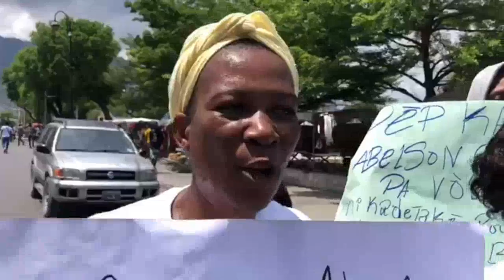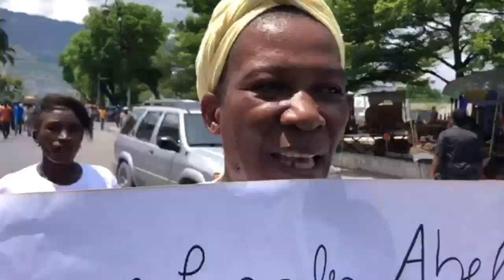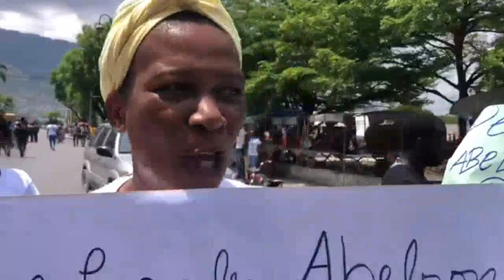Bon NOUVÈL BANDI 400 MAWOZO Yo Resi LIBERE MOUN Yo Te KIDNAPE Yo Mezanmi